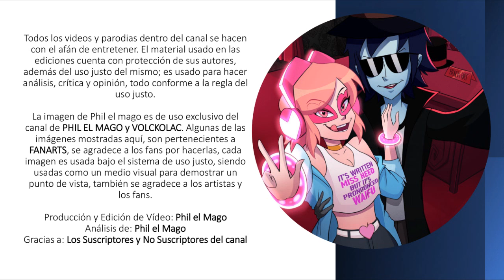Teorías y Preguntas del Tráiler de Fionna y Cake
Todos los videos y parodias dentro del canal se hacen con el afán de entretener. El material usado en las ediciones cuenta con protección de sus autores, además del uso justo del mismo; es usado para hacer análisis, crítica y opinión, todo conforme a la regla del uso justo.

Producción y Edición de Vídeo: Phil el Mago
Análisis de: Phil el Mago
Gracias a: Los Suscriptores y Miembros del Canal